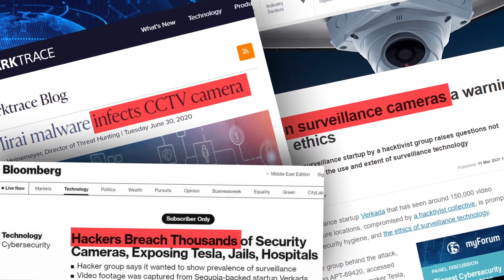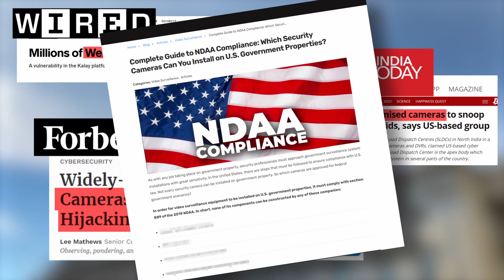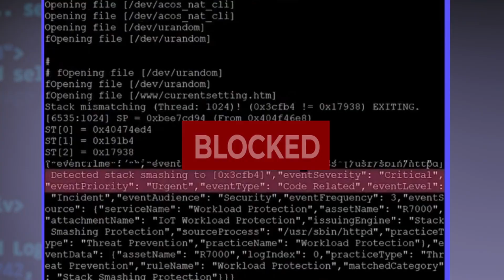Provision-ISR та Check Point | Передові інновації у кібербезпеці відеоспостереження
Україна, м.Київ, пр. Бажана, 30
Україна, м.Київ, просп. Берестейський, 15